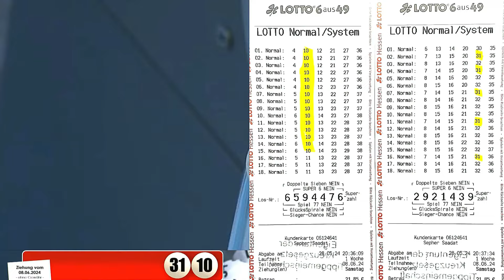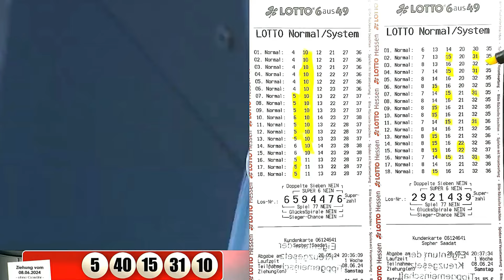Lotto 6 aus 49 !!! Tippgemeinschaft ✅ 7 x 2ER + SZ ✅ 4 x 3ER ✅ S & K mit 8ER Vollsystem in Aktion